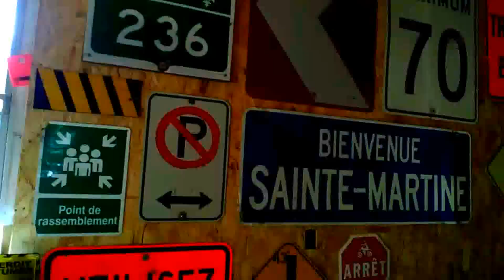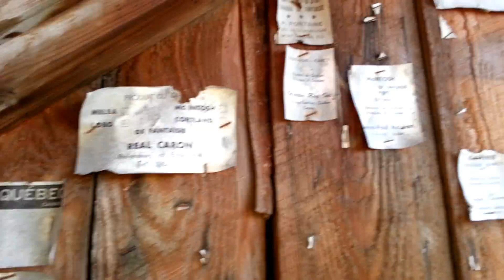VLOG URBEX.....CHATEAUGUAY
Vlog urbex daujourd'hui  !!